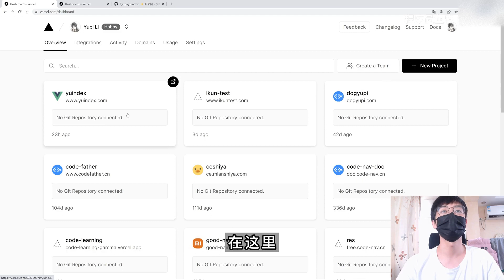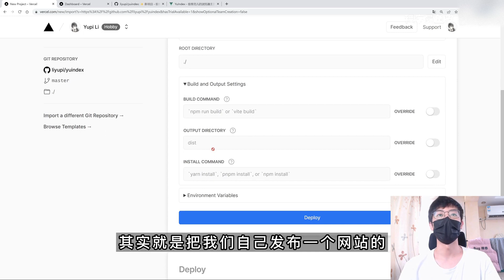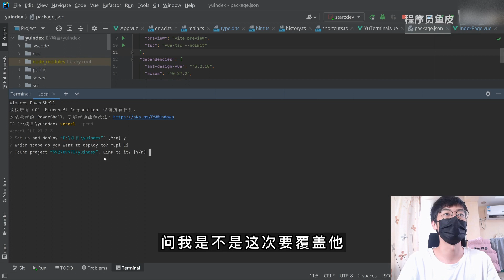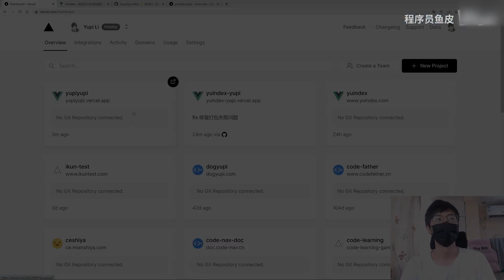1分钟上线个人网站？这个工具杀疯了！